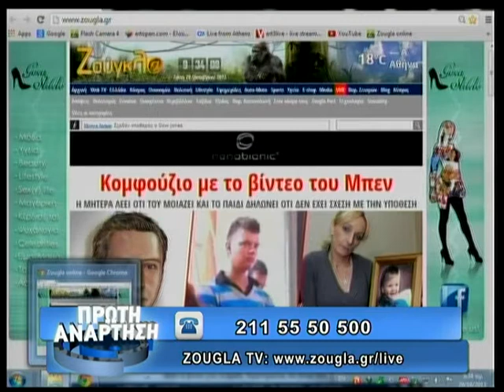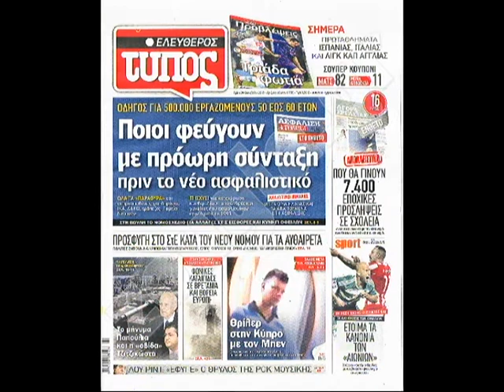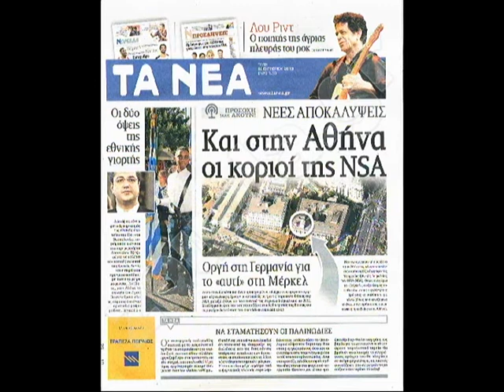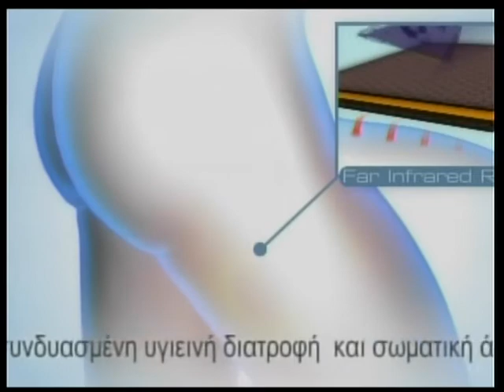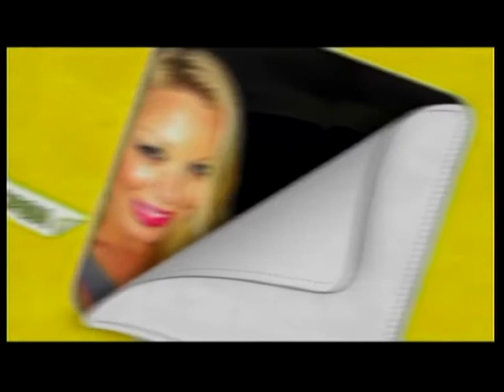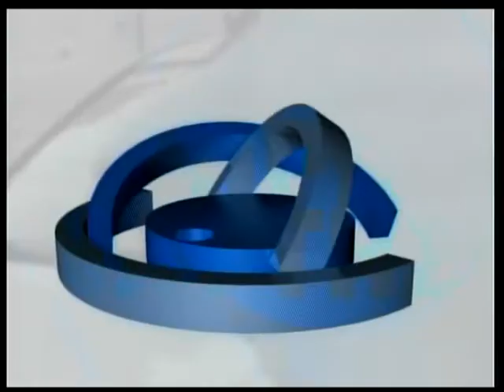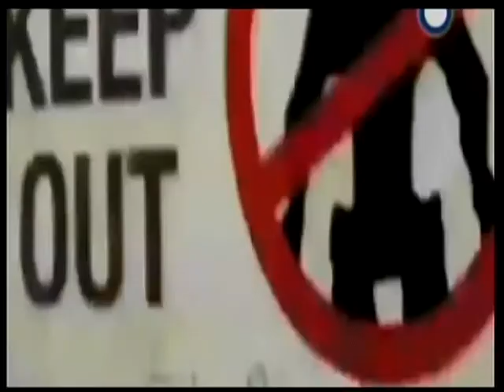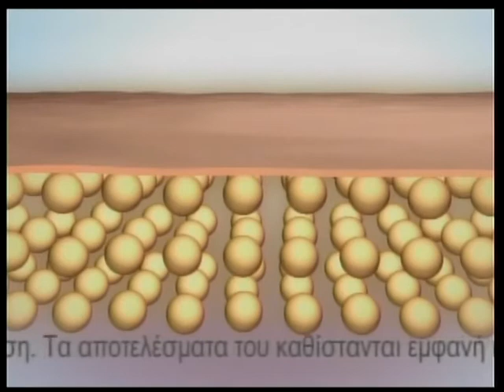29.10.2013 «Πρώτη Ανάρτηση» στην ΖouglaTv